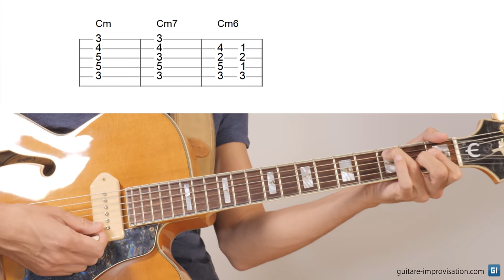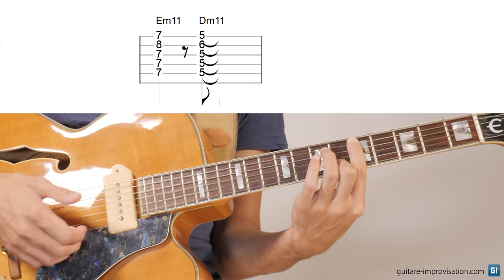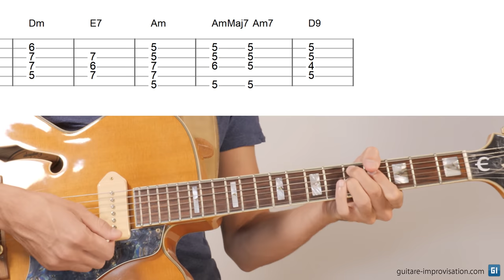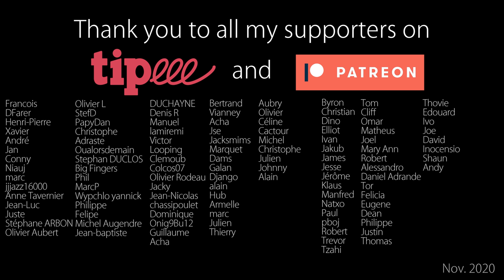Jouer les accords m6 ou m7 ?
Jouer un accord m6, m7 ou m ? Il faut se poser cette question, car ces 3 sonorités sont assez différentes, écoutez-les attentivement et vous verrez. De très nombreux apprentis musiciens jouent systématiquement des accords m7, mais vous verrez dans cette vidéo que ça n'est pas forcément une bonne idée. Ça doit être à vous de choisir parmi ces 3 options :-)

0:00 intro
1:00 Sur du swing : m/m6
2:20 Post-bebop : m7
4:50 Degrés II et IV
6:20 Utilisez vos oreilles !
8:06 Minor Swing
8:55 Puttin' on the Ritz
10:32 All of me
13:21 Conclusion
14:07 Thank you Patreons !